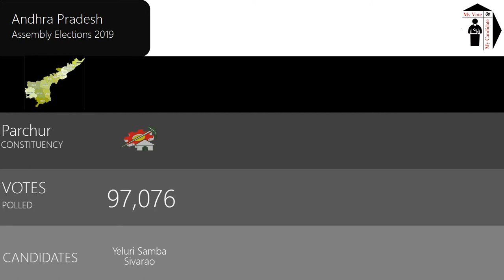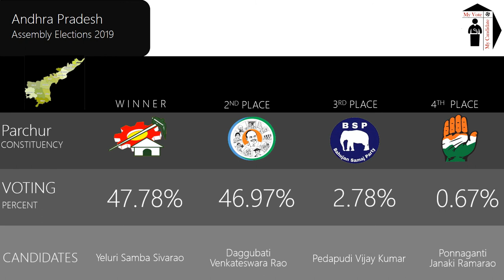Parchur Assembly Constituency